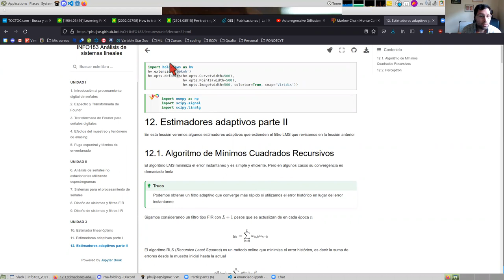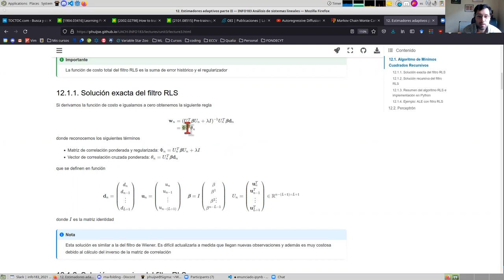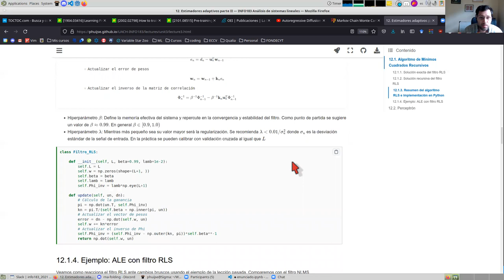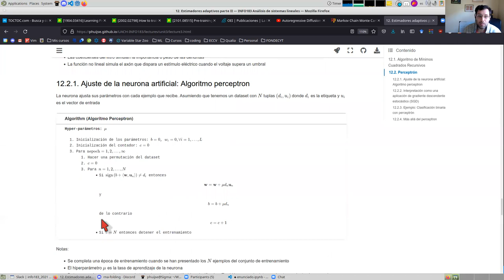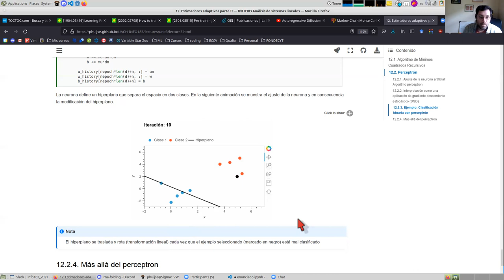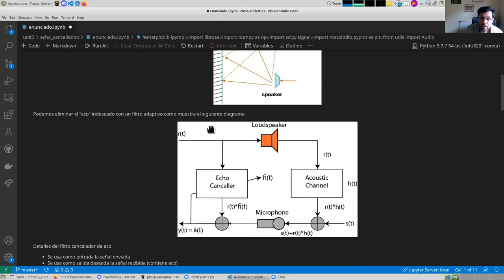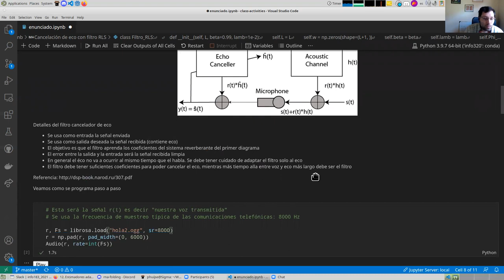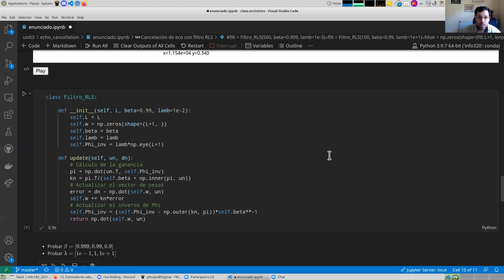[INFO183] Algoritmos RLS y Perceptrón